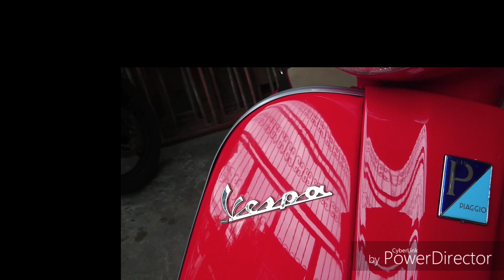Vespa 3 Steps Hand Wax Detailing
Results of 3 steps done to my Vespa LX.

Wash ( Microtex Car Shampoo)
Clay ( Mother's Clay Bar)
Step 1 Meguiars Deep Crystal Paint
Step 2 Turtle Wax Carnauba Cleaner Wax
Step 3 Botny Hydrophobic Wax